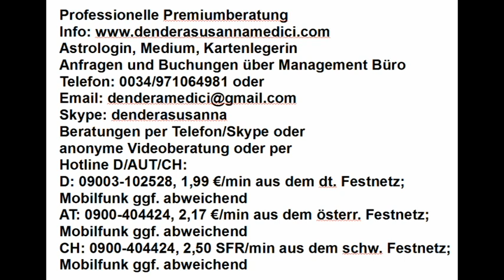Tageshoroskop: 02.02.2018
Astrologische Beratung: 250.-€/h
Mediale Beratung: 250.-€/h
Kartenlegen: 100.-€/h
Alternativ:
Hotline:
Bankverbindung:
Banco Sabadell
IBAN: ES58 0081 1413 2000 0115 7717
BIC: BSABESBB
Inhaber: Dendera Susanna Medici
Buchungen und Anfragen über das Management Büro:
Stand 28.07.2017